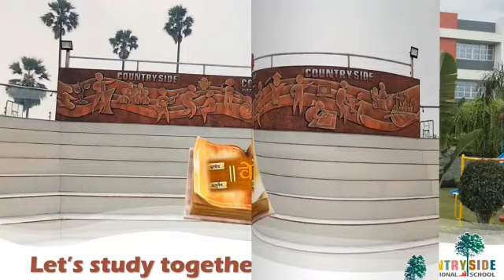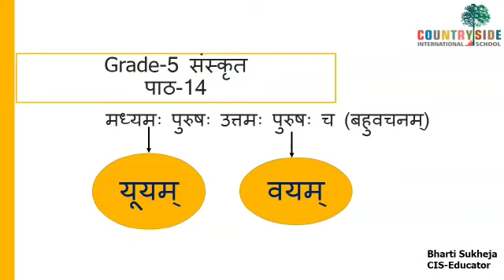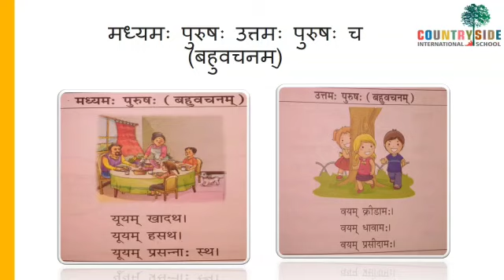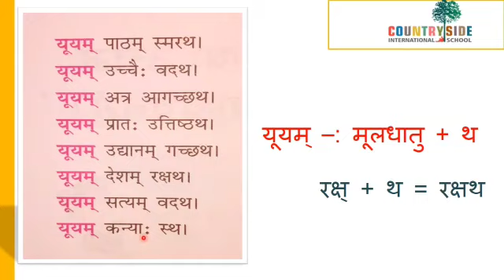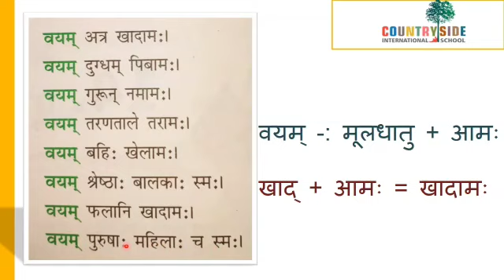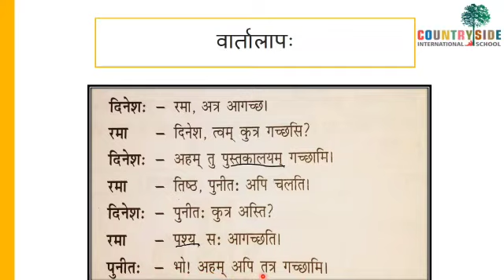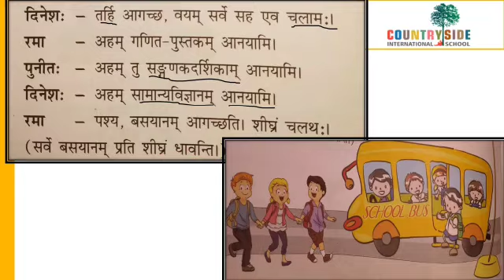GRADE : 5 SANSKRIT CHAPTER - 14 Countryside International School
GRADE : 5 SANSKRIT CHAPTER - 14